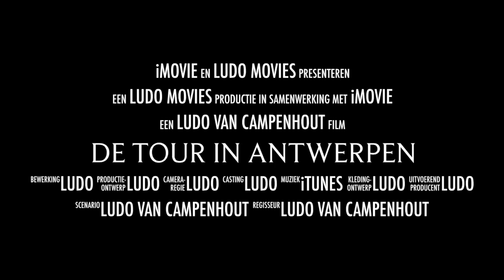De Tour in Antwerpen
De start van de derde etappe van de Tour in Antwerpen